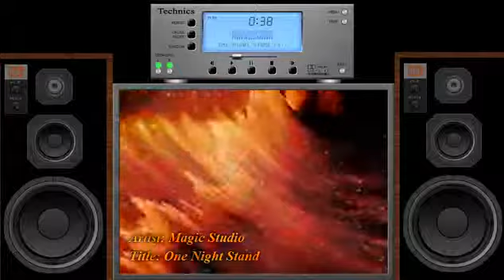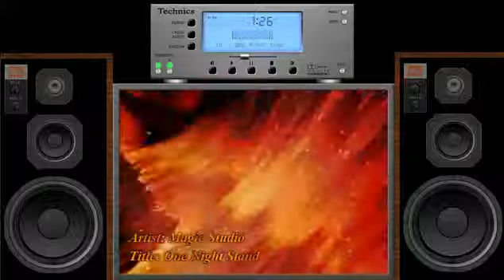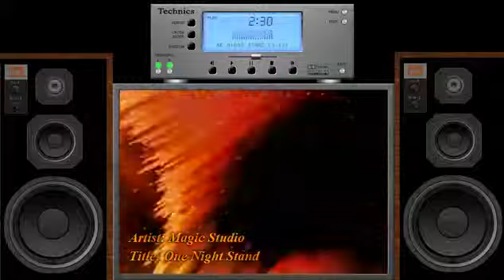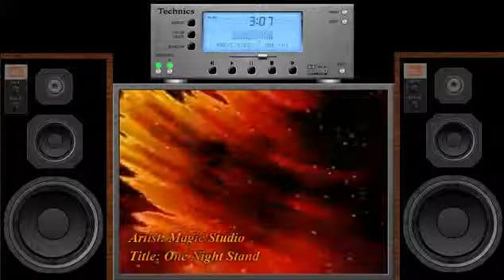Magic Studio - One Night Stand (New Italo Disco)